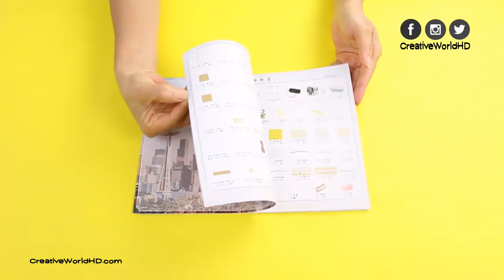DIY Seattle Dollhouse with Pool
How to make Seattle dollhouse with pool.

Summer Smile
Getting There
Smart Riot
The Messenger